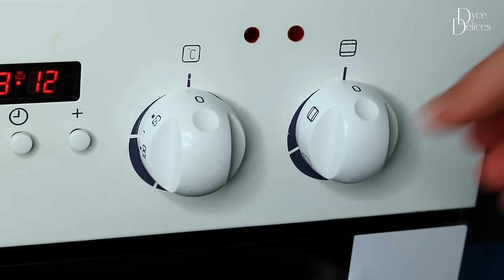Caviar d'aubergine à la marocaine (zaalouk)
Aujourd'hui, je vous propose la recette du zaalouk marocain. Un caviar d'aubergine grillées qu'on déguste avec du pain et en accompagnement d'autres plats.

📝 INGRÉDIENTS:
2 aubergines
4 tomates
4 cs d'huile d'olive
2-3 gousses d'ail
1 cc de cumin
1 cc de paprika
1 cc de piment en poudre
sel, poivre
petit bouquet persil et coriandre
Zeste citron

⏱️ CHAPITRES:
0:00 intro
0:11 préparation zaalouk
1:30 cuisson zaalouk

❓ QUI SUIS-JE?
J'ai grandi dans un milieu multiculturel qui a fortement inspiré mon palais. Il y a quelques années, en devenant végétarienne, j'ai dû adapter mes recettes. Je vous livre ici mes trouvailles et coups de cœur. J'espère que vous prendrez du plaisir à cuisiner en ma compagnie. Grande gourmande et cuisinière amatrice, vous trouverez sur cette chaine des recettes végétariennes et végétaliennes.